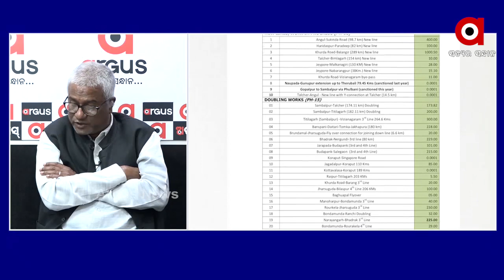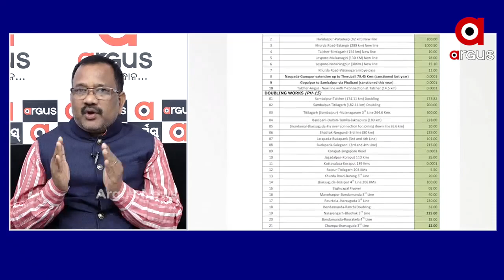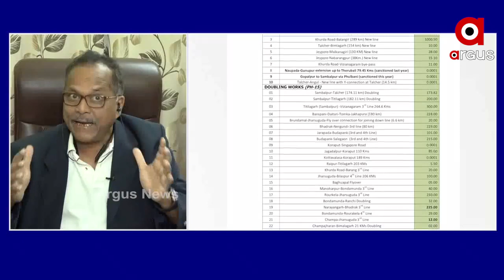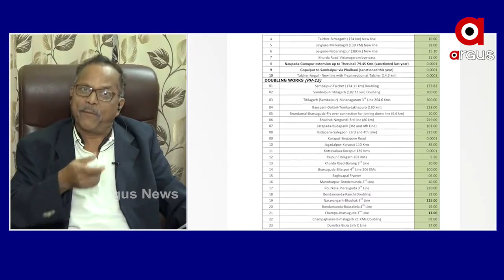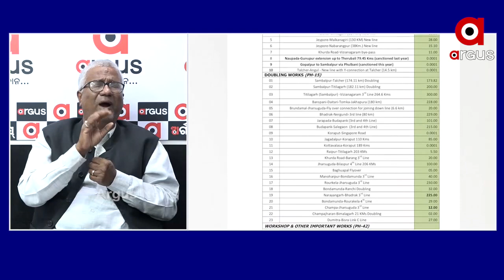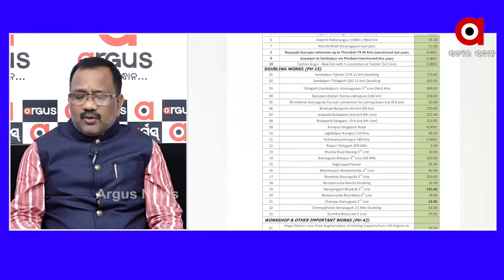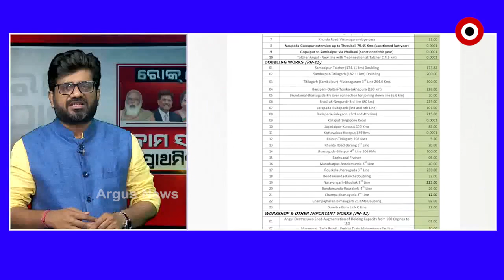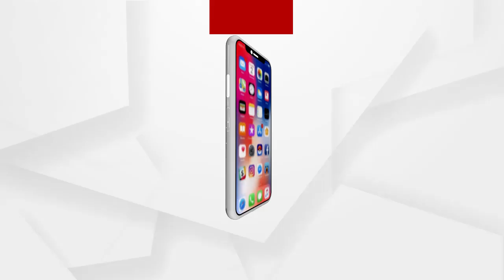ROKTHOK : କାମ ସରିବା ପ୍ରାଥମିକତା